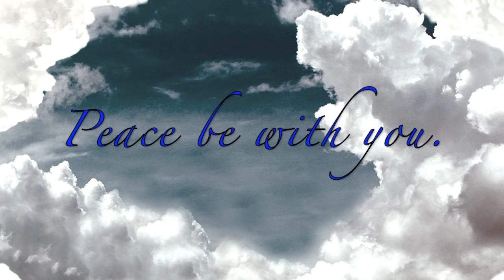"Solace" a folkpunk original instrumental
A cloud fighter finds the light from within darkness.  Transcend pain and sadness as the light becomes brighter, growing from that place that was dark, and illuminating what was in shadow.

to be a Cloud Fighter and "find the light inside...while rocking with the shadows", may this help your anxiety, loneliness or grief give way to comfort.  A handbell duet that was recorded live some years ago,  now has had some additional instrumentation added using a Artuira Mini Lab mk II.

pics and clips courtesy of pixabay.com